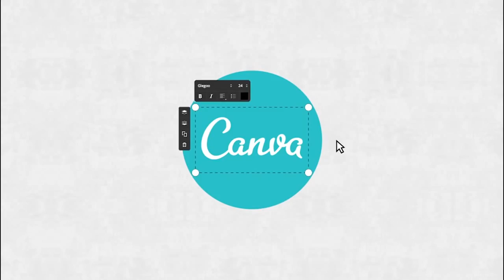Melanie Perkins Part.1 - The beginning